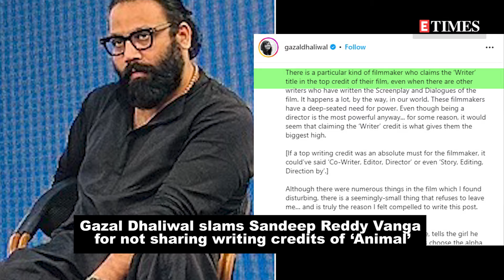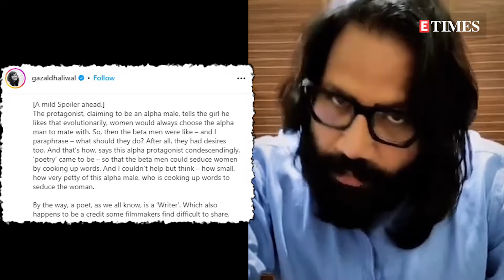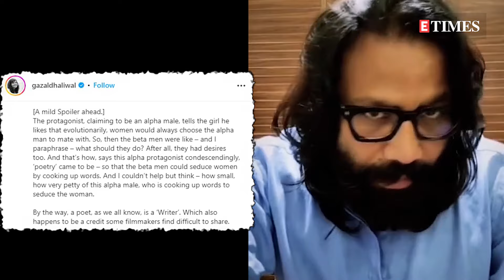Gazal Dhaliwal slams Sandeep Reddy Vanga for not sharing writing credits for ‘Animal’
‘Animal’ director Sandeep Reddy Vanga has come under the scanner after writer Gazal Dhaliwal accused him of not giving her credits for writing the screenplay and dialogues of the hit film. Taking to her Instagram handle, the writer shared an image of the opening credits saying ‘Writer-Editor-Director Sandeep Reddy Vanga’. And a part of her caption read, ‘There is a particular kind of filmmaker who claims the ‘Writer’ title in the top credit of their film, even when there are other writers who have written the Screenplay and Dialogues of the film. It happens a lot, by the way, in our world.'